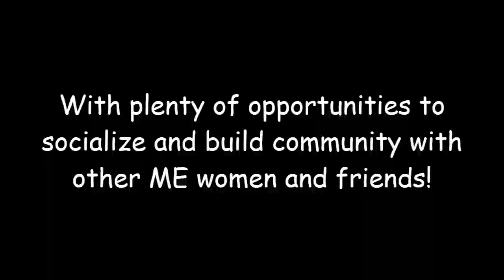Explore Our Student Orgs: Women in Mechanical Engineering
Meet the Women in Mechanical Engineering organization at UT Austin!

The WME mission is both to promote the recruitment and retention of women in mechanical engineering and to advance gender equity in engineering.

For more info on all engineering student orgs through the Cockrell School’s Engineering Student Life Office,